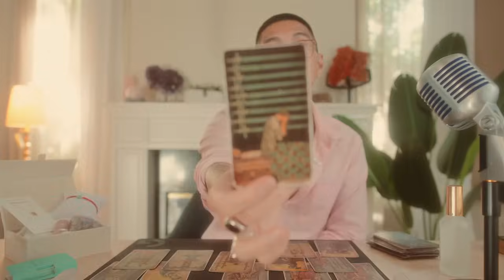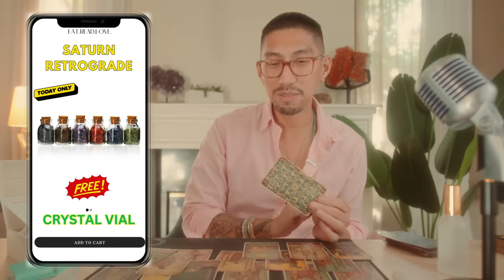Pisces 🫣 Secretly Obsessed With You! June 12 - 30 Tarot Card Reading